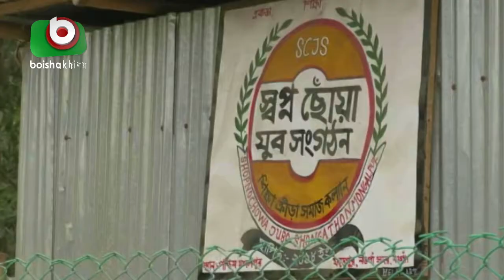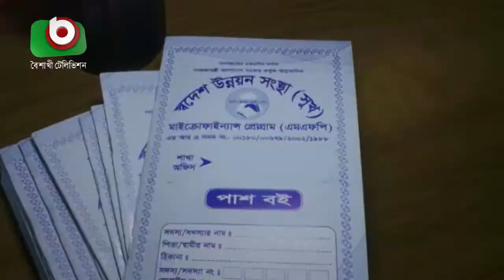গ্রাহকের টাকা নিয়ে উধাও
গ্রাহকের টাকা নিয়ে উধাও | Bithy | 06Apr21